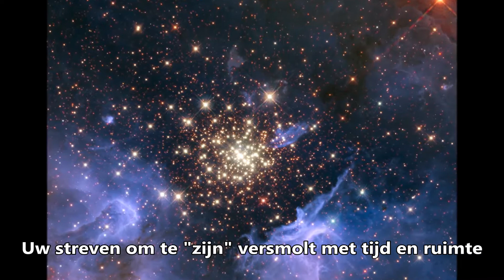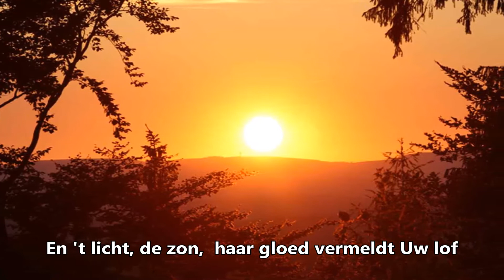Wording en Ontplooing (cantate 1949) deel 2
Uw streven om te zijn

Uw streven om te "zijn" versmolt met tijd en ruimte, onzichtbaar saam.
Uw streven om te "zijn" verwerk'lijkte zich in "stof";
en 't licht, de zon, de bron der elementen, vond haar ontstaan,
haar gloed vermeldt Uw lof!
En 't licht, de zon, ontstond, haar gloed vermeldt Uw lof
Haar kleine kind, de aarde, schonk het leven een moog'lijkheid te scheppen zonder grens.
Zo bouwde Gij Uzelf 't orgaan voor 't hoogst verschijnen, uit 't schijnb're niets,
zo bouwde Gij Uzelf Uw Kroonjuweel: de Mens!

Een wondere schepping

Een wond're Schepping, in schoonheid zonder weerga, de Mens!

Tekstschrijver: onbekend
Componist:     onbekend